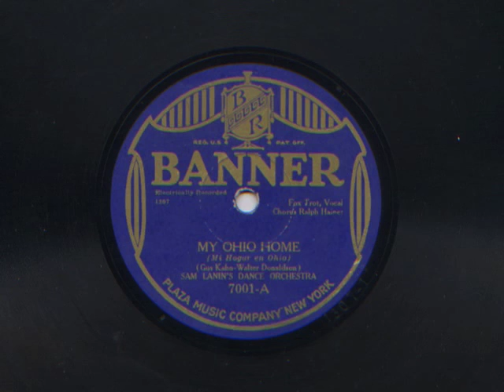My Ohio Home by Sam Lanin and his Orchestra, 1927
Vocal  by Scrappy Lambert.  Probably Red Nichols takes the short cornet solos.  Take 1.  Recorded December, 1927.